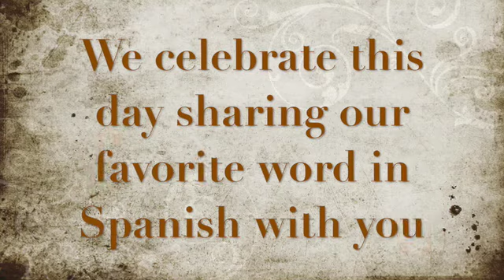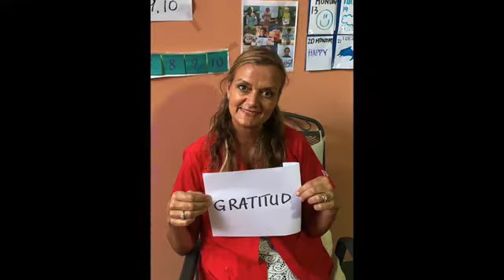Celebrating Spanish Language Day